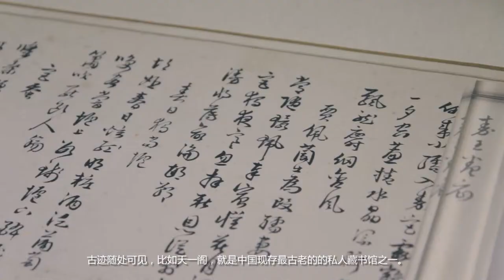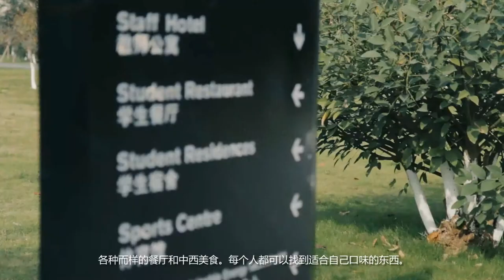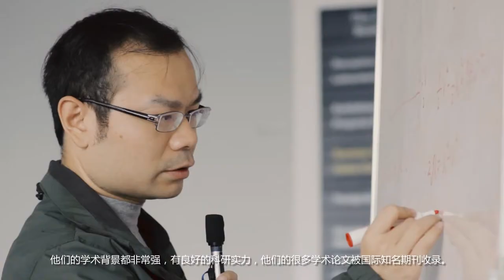UNNC Corporate Video: Introduction 2014